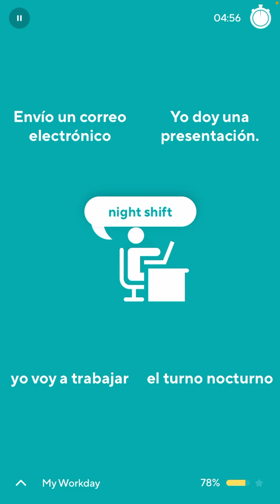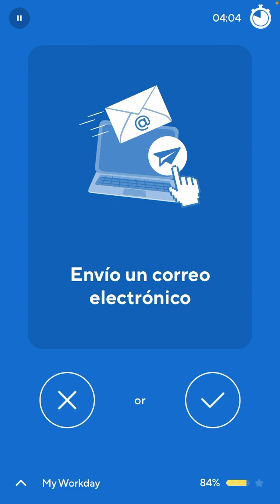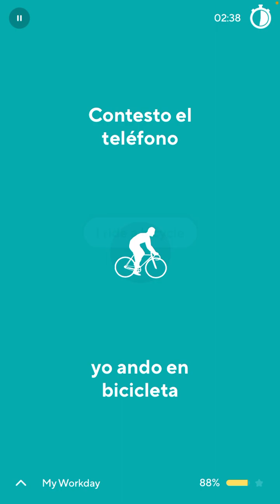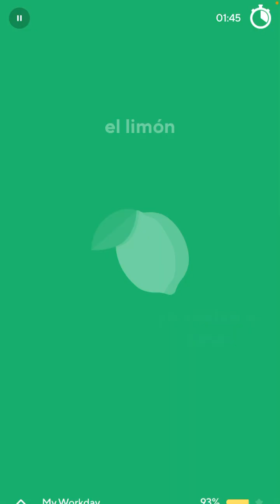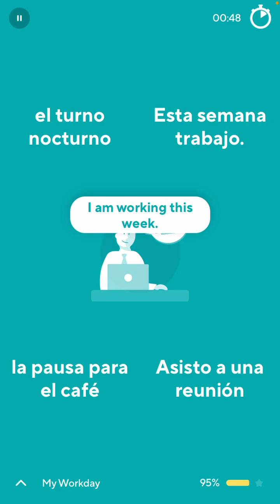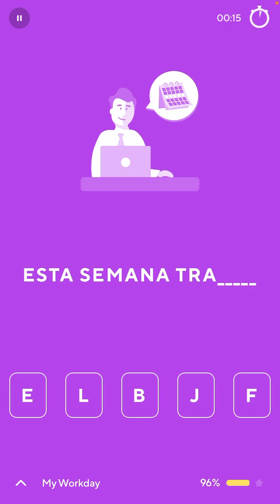2023-09-11 Drops Spanish